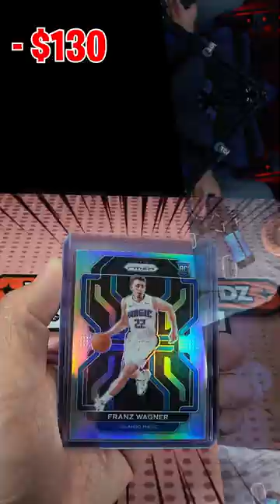WORTH IT OR NAH?! 2021-22 Prizm Basketball Mega Boxes x2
What is going on everybody?! I'm ripping x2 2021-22 Prizm Basketball Mega Boxes from Target! Are these boxes worth buying? Is the value there? Let's find out!

If you enjoyed the video, we'd love your support!